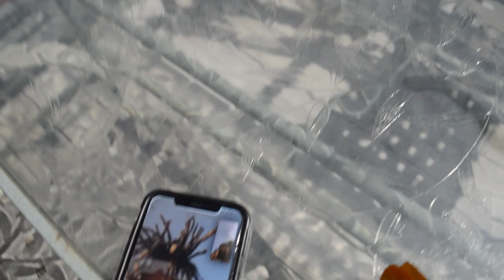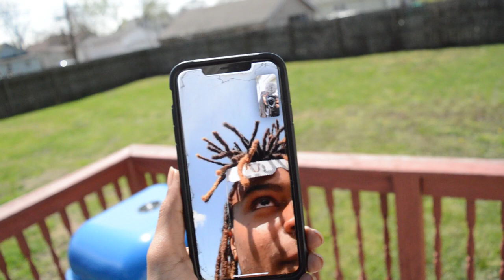I TRIED TO STARE AT THE ECLIPSE😵🔥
KICK.COM/THEBLACKMIYAGI